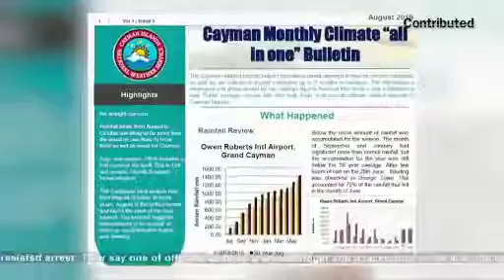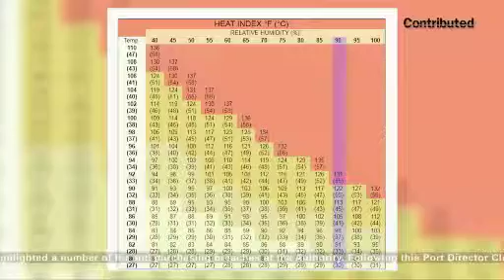Heatwave days expected for Cayman in coming months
"For the next three months we expect our temperatures to be above normal," so says National Weather Services weather forecaster, Avalon Porter.

It is a prediction the Cayman Islands National Weather Service released in its climate bulletin this week. In it, the NWS said hotter temperatures are coming for the next three months, including heatwave days. Mr. Porter said the number of heatwave days expected are based on the history they keep on their reports.

"We wouldn't be able to tell you that we are expecting a heatwave today, but we can say the probability of experiencing three or four heatwave days over the next three months is a certain probability of that occurant," Mr. Porter said.

University student, Oshane Gordon, talked about the recent rising heat in Cayman.

"Trust me every day gets hotter than the day before," Mr. Gordon said.

The team at the NWS said it will continue.

Mr. Porter explained these predictions stem from using correlations between sea surface temperatures in the Eastern Pacific Ocean and the Caribbean sea.

"Based on how our temperatures self-perform over the past 30 years, we are expecting the sea surface temperatures to maybe increase or decrease and we are basically making our predictions based on that," Mr. Porter said.

As for heatwave days, he said, usually they occur on days that the heat index falls in the 90th percentile. That's temperatures above 86 degrees Fahrenheit.
He said heatwaves could affect people differently so prepping for hot days is important.

"If you know that there's going to be an increasing heatwave day, then make sure your hydrated and take on necessary precautions," Mr. Porter said.

As for Mr. Gordon, "I drink more re-hydrating drinks such as lemon and lime made drinks, more water definitely that's a must."